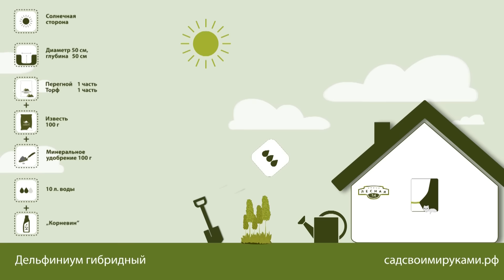Дельфиниум гибридный. Инструкция по посадке. СадСвоимиРуками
Всего за пару минут получить подробную инструкцию по посадке растения: Дельфиниум гибридный

Как выбрать место для посадки?
Какого размера нужна посадочная яма?
Какого объема необходим полив?
Следует ли обрезать растение после посадки?
Ответы на эти и другие вопросы вы узнаете из нашей инструкции по посадке: Дельфиниум гибридный

 Наши инструкции по посадке растений помогут избежать вам грубых ошибок при посадке. Ошибки при посадке могут привести к плохой приживаемости и , в худшем случае, к гибели растения.

Задумались о посадке растений на своем участке? Посмотрите наши инструкции по посадке на СадСвоимиРуками.

СадСвоимиРуками - первый в России интернет-ресурс для людей, которые хотят создать сад своими руками.
Хотите без специальных знаний и опыта создать проект сада?
Найти  и купить все растения в одном  месте?
Получить простые инструкции по посадке растений и  уходу за садом?